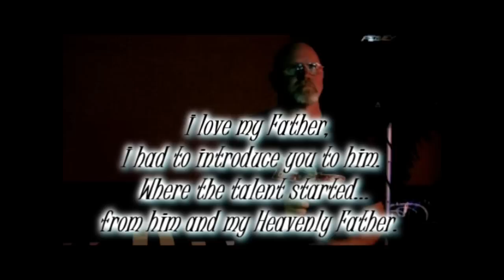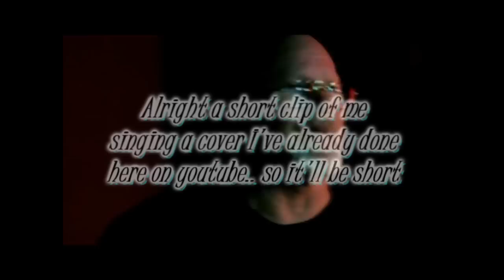Meet My Father ^_^ Singing I Believe--Diamond Rio Cover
This video is a perfect example as to why I don't do live recordings my clip is at the end.. my camera doesn't do so well with the sound.  I hope you enjoy it anyway... gonna go work on the footage I was able to get last night ^_^

Lyrics:

Soft as breath upon my skin
I feel you, come back again
And it's like, you haven't been

Gone a moment from my side
Like the tears were never cried
Like the hands of time
Were pulling you, and me

And with all my heart, I'm sure
We're closer than we ever were
I don't have to hear or see
I've got all the proof I need

There are more than angels watching
Over me.. I believe.. oh, I believe.

Now when you die, your life goes on
It doesn't end here, when you're gone
Every soul is filled with light
It never ends, if I'm right

Our love can even reach, across
Eternity.. I believe.. oh, I believe.

Forever, you're a part of me
Forever, in the heart of me
I will hold you even longer
If I can..

Oh, the people who don't see the most
See that I, believe in ghosts
If that makes me crazy, then I am
Cause I believe.. oh, I believe..